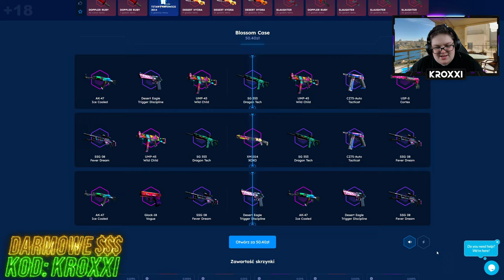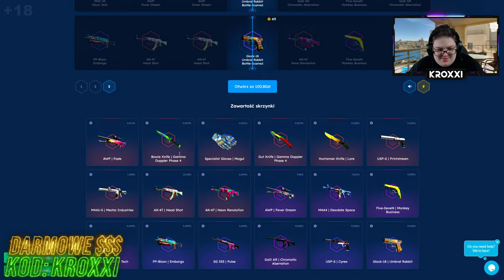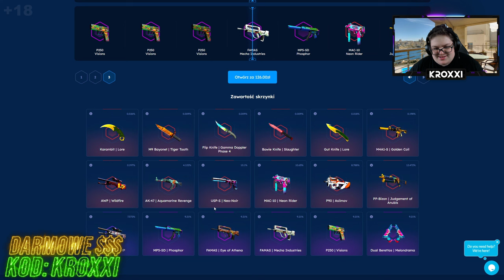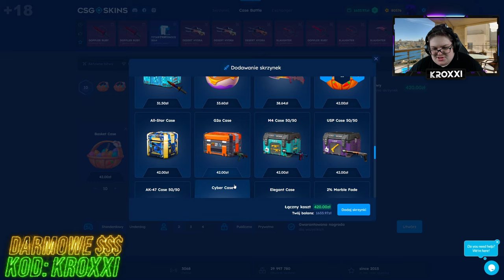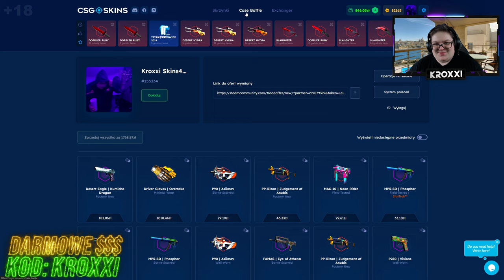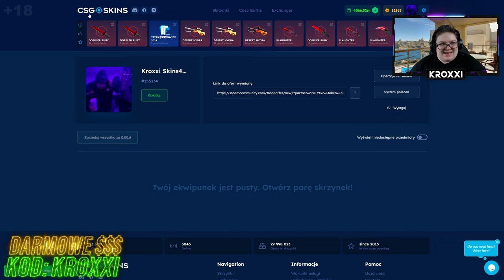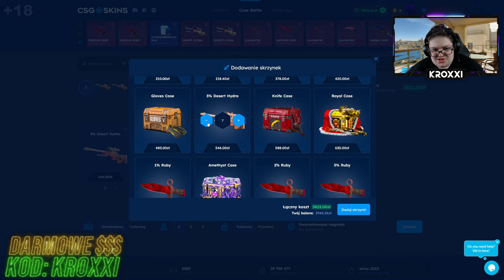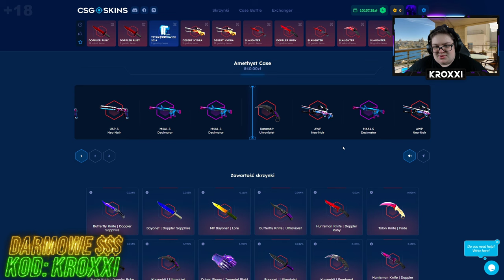😱NOWY EVENT i NOWE SKRZYNKI na CSGO-SKINS!🤑 [CS2 CASE OPENING]💸